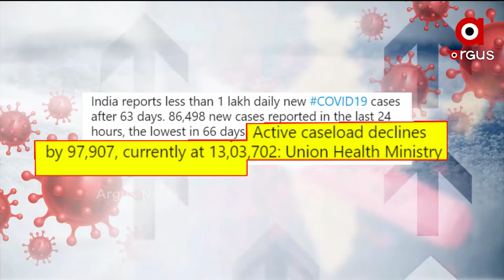ଦେଶରେ ତଳମୁହାଁ କରୋନା ଗ୍ରାଫ୍।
24 ଘଣ୍ଟାରେ 86 ହଜାର 498 ନୂଆ ପଜିଟିଭ୍।